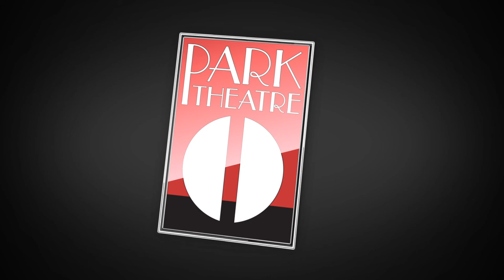2021 OSCAR® NOMINATED SHORT FILMS trailer. Presented by The Park Theatre.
2021 Oscar® Nominated Shorts presented by The Park Theatre. This year, all category compilations (plus bonus films) are presented online & on-demand. You can buy each category separately (Live Action, Documentary, Animated) for $12 each (3-day rental) or you can save by buying all 3 for $30.